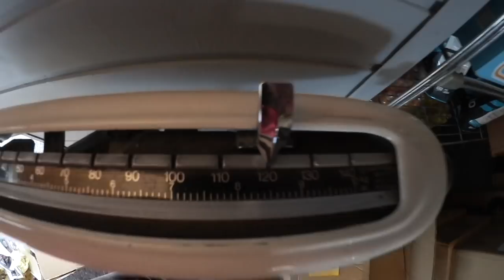Rohrbruch, Wasserschaden, Lockdown... Hauptsache Pump!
Was gibt es neues im Body Power Studio? Was macht der Wasserschaden?

Viel Spaß und guten Pump!

David

Sparen und supporten!

Bei Gorilla Wear könnt ihr mit dem Code "DAVID10" 10% sparen!

Zughilfen, BFR-Bänder, Gürtel und weiteres Equipment bekommt ihr bei Climaqx mit meinem Code „HOFF10“

Leckere Soßen, Kaffee, Antipasti etc. mit „DAVID10“ bei Dittmann!

Das beste Hühnchen- und Fleischgewürz der Welt (nutze ich seit über 10 Jahren JEDEN TAG!):*

Bei den Links mit * handelt es sich um sog. Solltet ihr über diese etwas kaufen, geht eine kleine Provision an mich. Natürlich ohne, dass ihr dadurch mehr dafür bezahlt. Danke für euren Support!